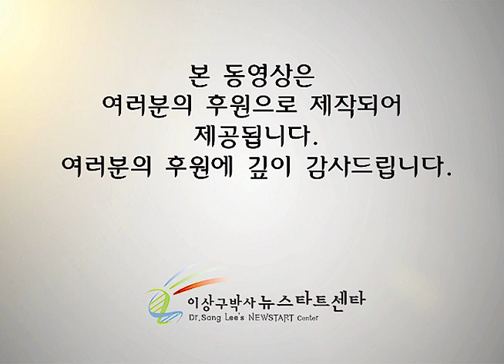R252 15 "제 잘난 맛" 이라는 독소